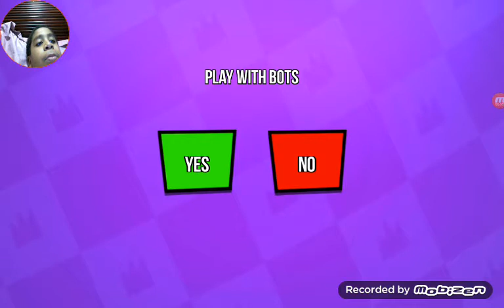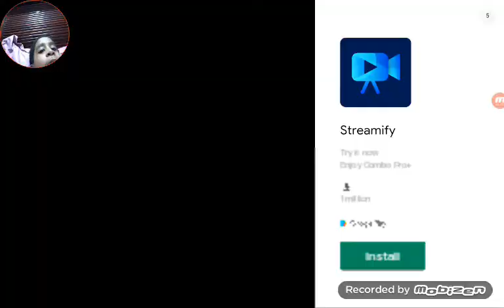I won the full game in (stick man party)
2 likes i will do more